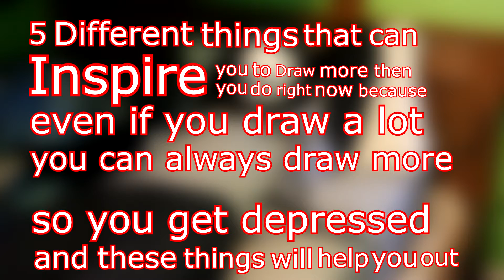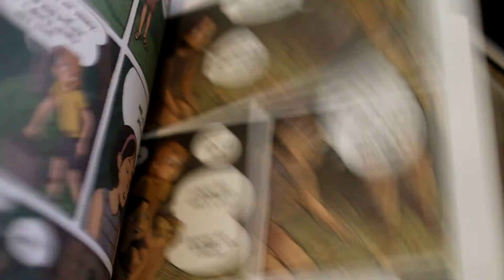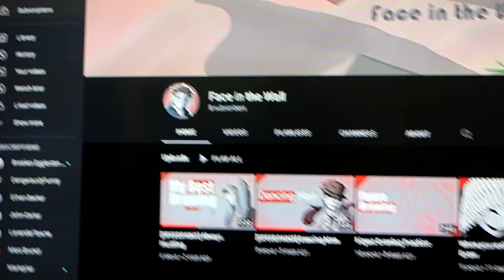5 Things that will Inspire you to Draw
You can never draw to much, so to inspire you to draw more I made a list
of the things I do that help me. See ya later